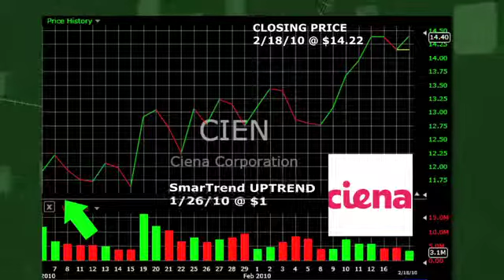Stock Trading Idea: Ciena (NASDAQ:CIEN) 18.1% Return in 1 Month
SmarTrend identified an Uptrend for Ciena (NASDAQ:CIEN) on January 06, 2010 at $12.04. In approximately 1 month, Ciena has returned 18.1% as of Thursday's closing price of $14.22.

Ciena is currently above its 50-day moving average of $12.20 and above its 200-day moving average of $12.18. Look for these moving averages to climb to confirm the company's upward momentum.

SmarTrend will continue to scan these moving averages and a number of other proprietary indicators for any shifts in the trajectory of Ciena shares.